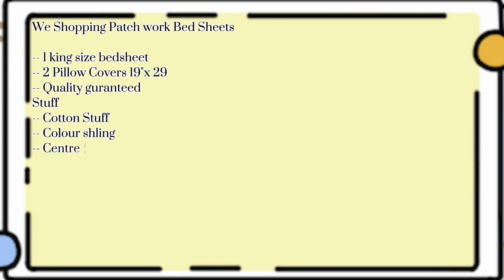Bed Sheets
We Shopping Patch work Bed Sheets

-- 1 king size bedsheet
-- 2 Pillow Covers 19"x 29
-- Quality Guaranteed Stuff
-- Cotton Stuff
-- Color shling
-- Centre full heavy fine Embroidery